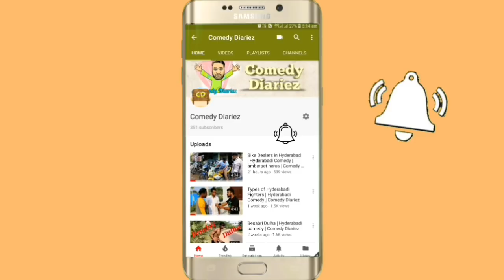Hyderabadi True friend | Hyderabadi comedy | Comedy Diariez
Hi guys welcome to comedy diariez